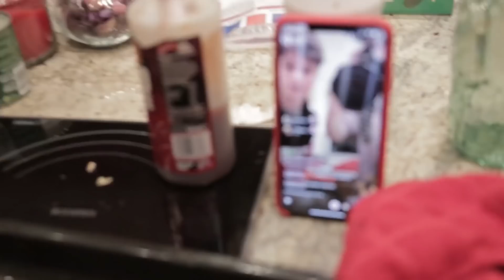TWAS THE NIGHT BEFORE VLOGMAS...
FOLLOW OUR INSTA: @RoadTripTV